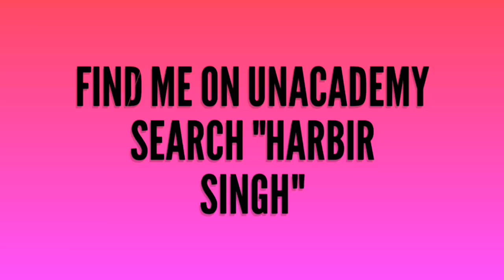क्या आप DSSSB से खुश हैं?? Vote जरूर करें👍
घर बैठे teacher बने